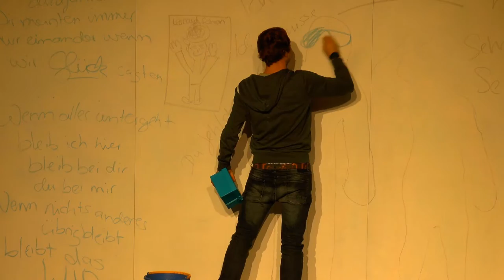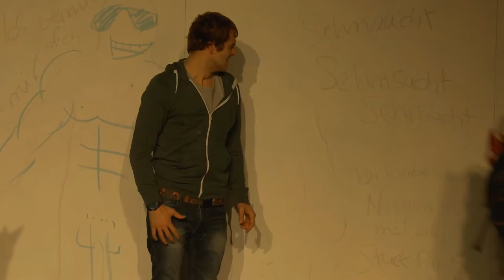So lonely Trailer